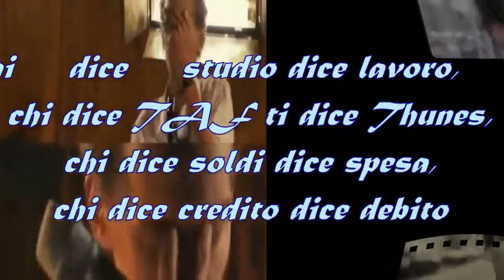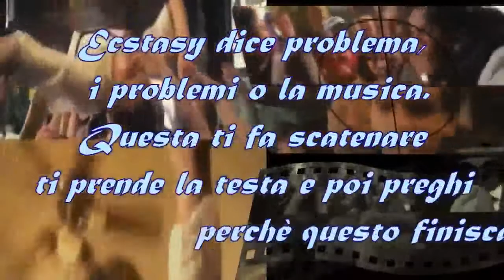Stromae Alors on Danse Tradotto in italiano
Testo tradotto in italiano